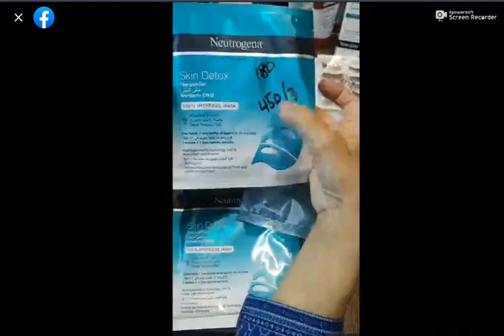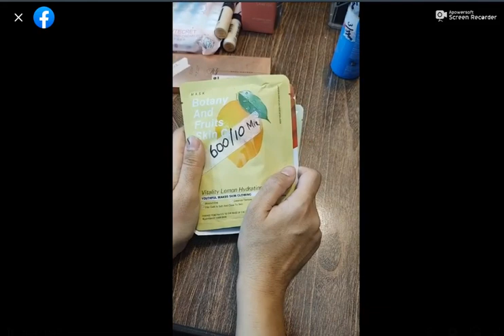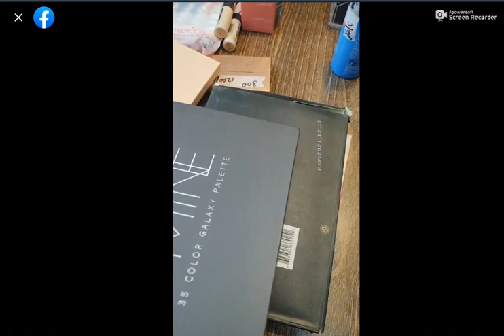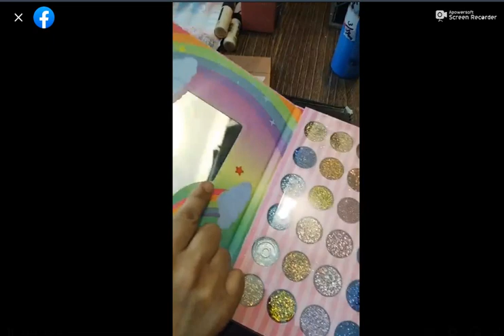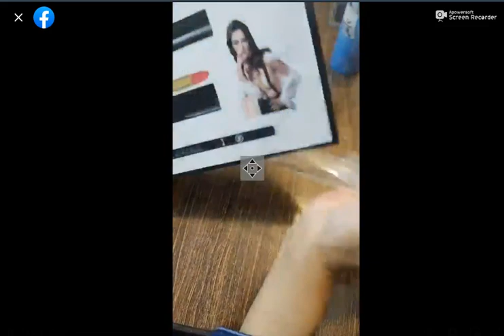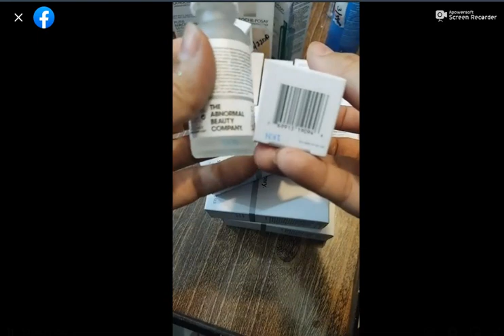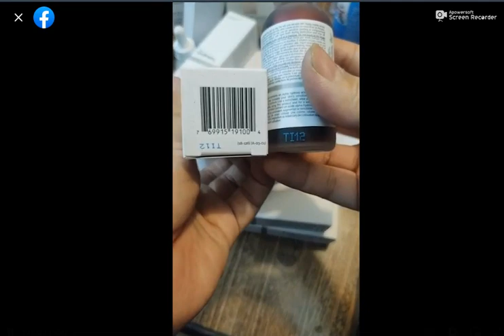Dubai Cosmatics 2023 SUMMER Skincare Collection 2023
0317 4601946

Online Shopping in Pakistan
Floral prints,
Sundresses,
Maxi dresses,
Pastel colors,
Bohemian style,
Off-shoulder,
Halter neck,
Lightweight fabrics,
Flowy silhouettes,
Wrap dresses,
Bright colors,
Stripes,
Polka dots,
Ruffles,
Mini dresses,
Cut-out designs,
Embroidery,
Beachwear,
Rompers,
Shirt dresses
Order Detail